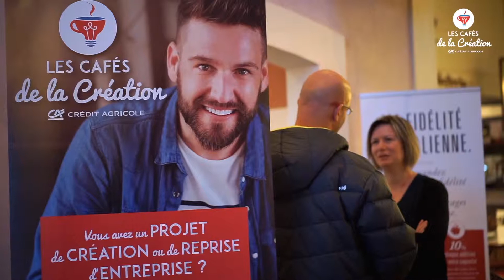CAFE CREA V3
Les cafés de la création dans le Morbihan